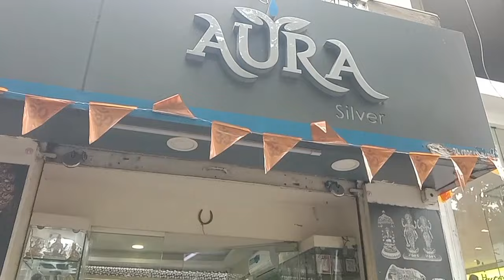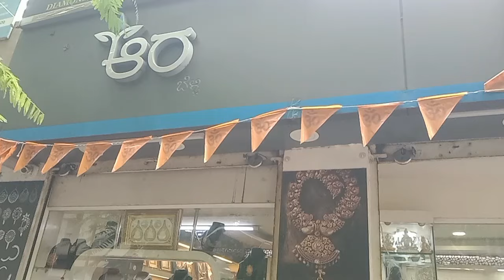ಒಂದು ಗ್ರಾಂ ಗೆ ಕೇವಲ 185 ರೂಪಾಯಿ ಮಾತ್ರ ಈ ರೀತಿ ಡಿಸೈನ್ ನೀವೆಲ್ಲೂ ನೋಡಿರಲ್ಲ 🤔92.5 pure silver jewellery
shop address:
Aura silver
#58/4,opp PES college, BSK 3rd stage
Nagendra block
bengalore 560050